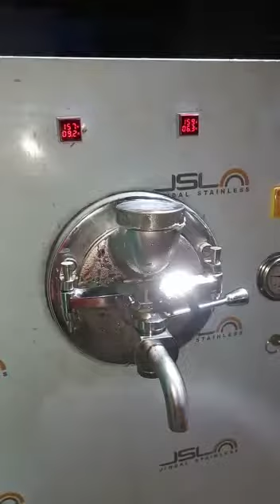MS TRADERS KATIHAR air chernar 2.5 galoun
ms traders katihar bihar
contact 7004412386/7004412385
diomound air chernar 2.5 galoun
input 5 liter of milk
output 10 liter ice cream 🍨
add b Ed collage road rampara momintola word no 23